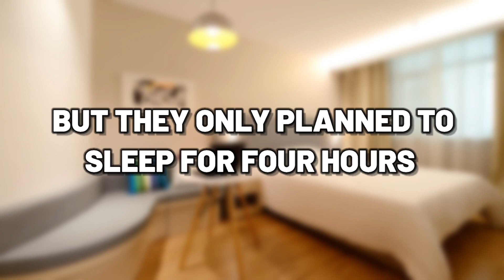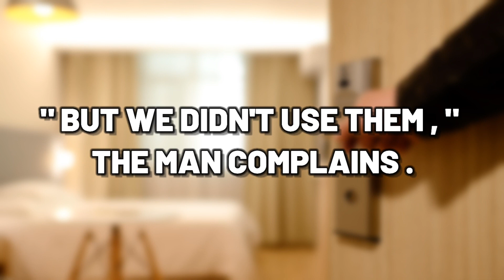🤣BEST JOKE OF THE DAY | Dirty Joke | Funny Joke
We are a content creation team on funny topics.  In the first stage, we choose one of the best and most famous jokes, and in the second stage, the speaker, who is myself, does the voice recording.  And in the next step, the video is edited and subtitles and footage are added to it . Each video takes about 2 hours to make .  And in the next step, the video will be uploaded to YouTube, tagging and (CEO) will be done, and then it will be available to you, dear audience.

00:00 Funny Joke
00:10 Dirty joke
00:15 Joke of the day
00:18 best jokes
00:20 best dirty jokes
00:25 Adult jokes
00:30 joke joke

dirty jokes , try not to laugh ,